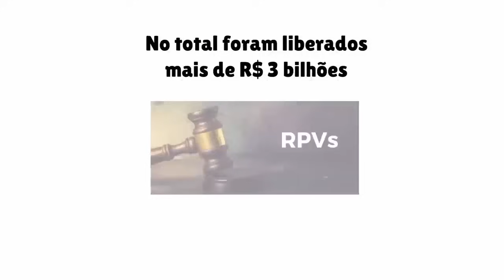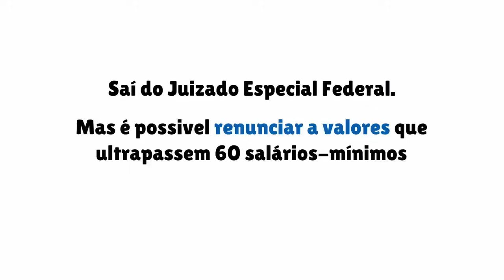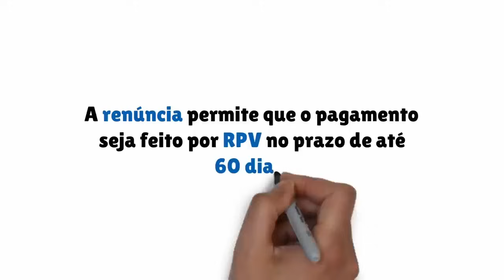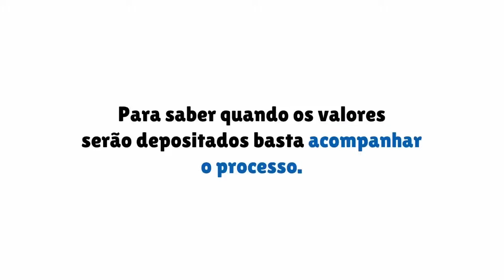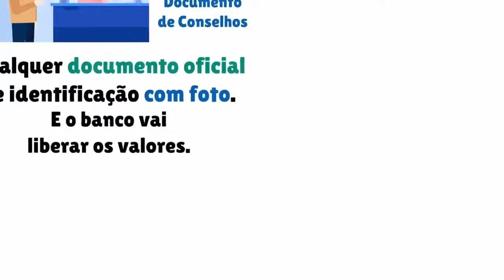INSS ANUNCIOU PAGAMENTO EXTRA EM OUTUBRO PARA APOSENTADOS– MELHOR QUE O 14º SALÁRIO - RPV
INSS paga R$ 2,7 bilhões EXTRA para aposentados e pensionistas; veja quem recebe neste lote

O INSS (Instituto Nacional do Seguro Social) está preparando um pagamento extraordinário de R$ 2,7 bilhões para o pagamento de atrasados de benefícios como aposentadorias, pensões e auxílios-doença.
Para ter direito a esse pagamento, é preciso ter:

Vendido uma ação contra o INSS: a decisão judicial precisa ter sido favorável ao segurado;
Atrasados de até 60 salários mínimos: o valor total dos atrasados não pode ultrapassar esse limite;
Ordem de pagamento emitida em agosto de 2024: a solicitação de pagamento precisa ter sido autorizada pela Justiça no mês de agosto.
Para verificar se você tem direito a esse pagamento, consulte o site do Tribunal Regional Federal (TRF) da sua região. Cada tribunal possui um sistema próprio para acompanhamento dos processos e informações sobre pagamentos, pois cada data de depósito varia de acordo com o cronograma do tribunal.